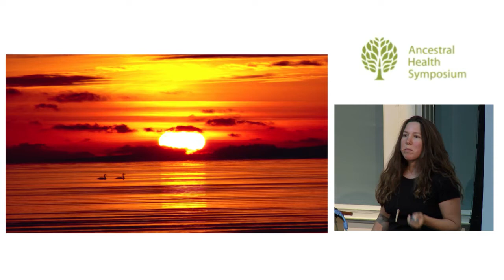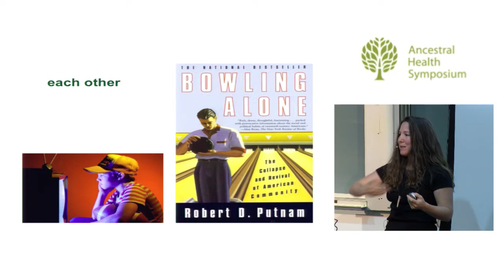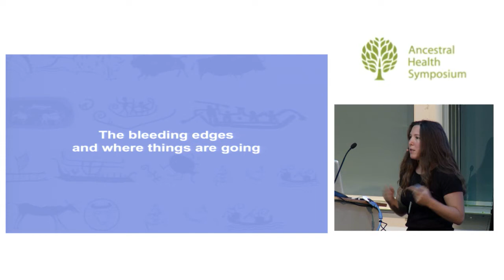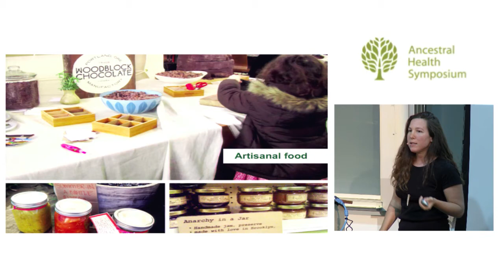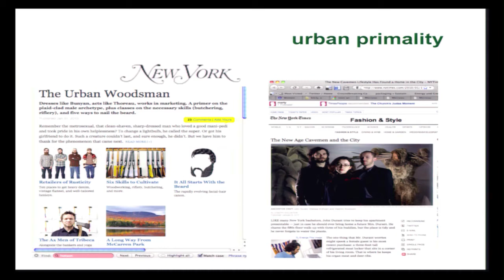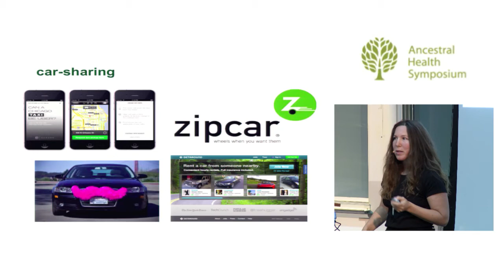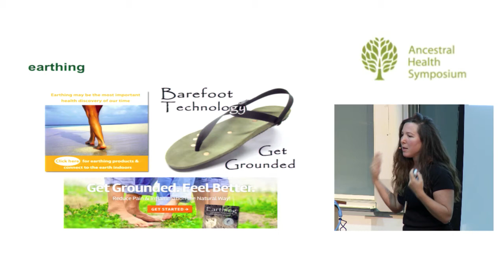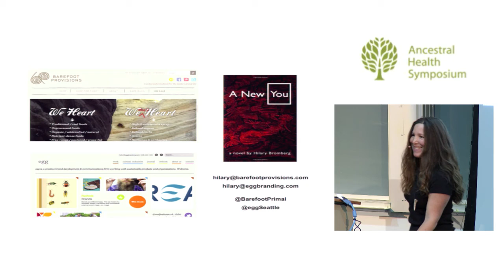Primality And The Sustainability Revolution — Hilary Bromberg, Ph.D. cand. (AHS14)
How Do We Get Out Of This Modern Mess? Primality And The Sustainability Revolution

Here's the fundamental problem with modern civilization: our brains and bodies spent millions of years evolving in an environment which bears little resemblance to the world most of us now inhabit. How do we get out of this mess? This presentation introduces a new framework for social change based on ethnographic data, which explains the sustainability revolution in evolutionary psychology terms. It has broad and deep implications for understanding human behavior and creating behavior change. This talk brings together an enormous range of cultural indicators — from fringe to mainstream — and suggests that paleo is not a fringy fad — it’s part of the broader sustainability revolution that’s changing the world for good.